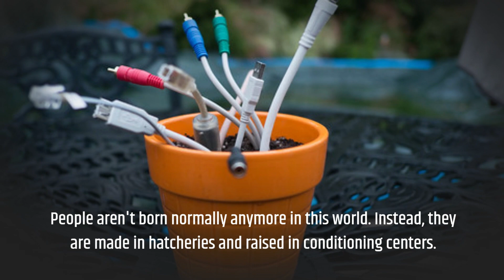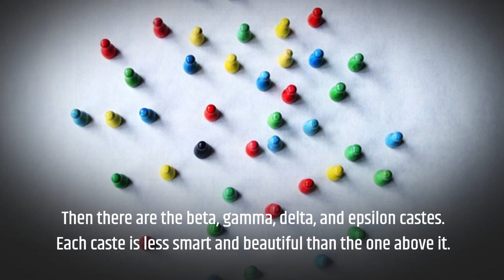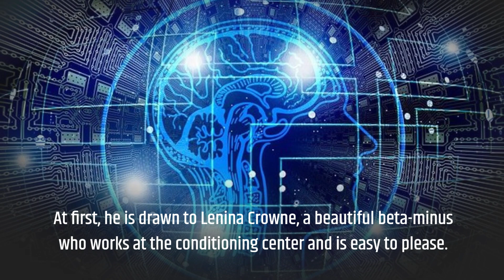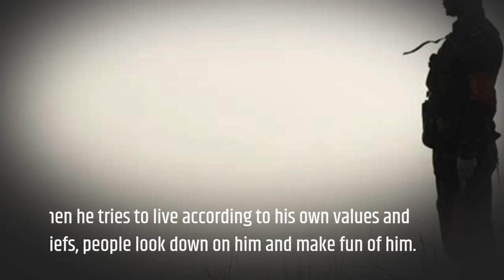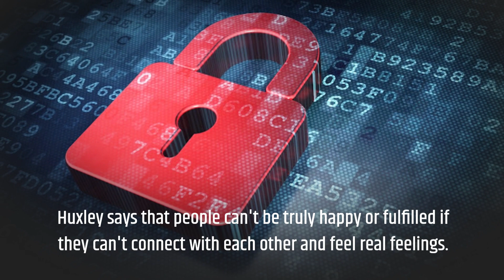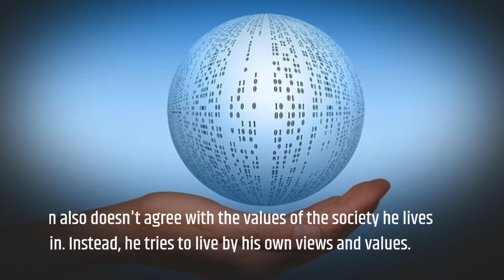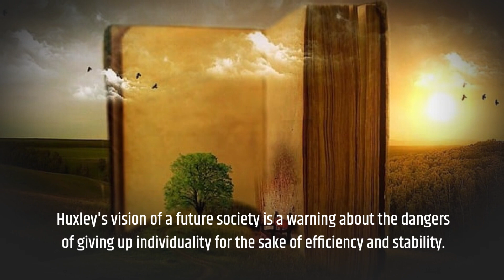Brave New World by Aldous Huxley Book Summary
Dive into a dystopian future with The Book Mogul as we explore "Brave New World" by Aldous Huxley, a visionary novel that presents a chilling world where society is engineered for efficiency and compliance. Uncover the consequences of a world that has sacrificed human values for technological advancement.

📘 What you'll discover in this video:

A comprehensive summary of "Brave New World"
Analysis of Huxley's predictions about technology, control, and societal norms
Reflections on the themes of freedom, happiness, and the cost of perfection
🌟 Join us as we dissect the complex layers of this prophetic narrative and discuss its relevance in today’s tech-saturated society.